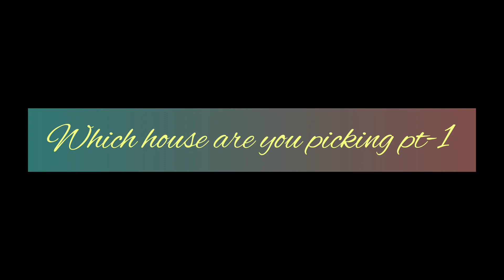Which house are you picking 🤔